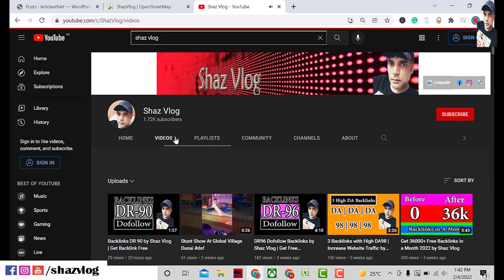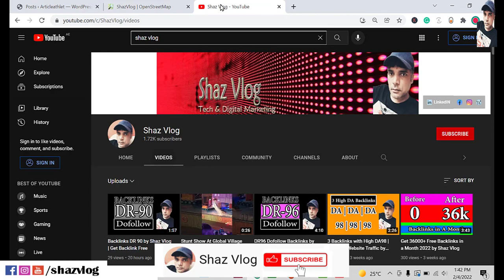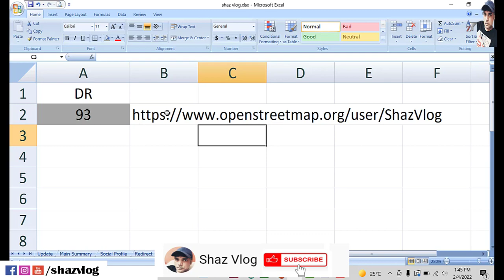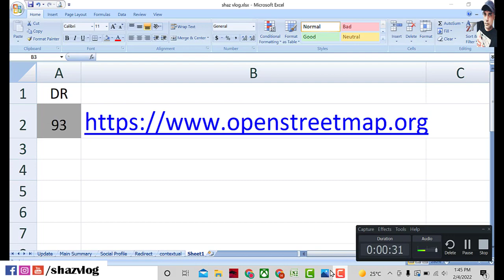DR-93 Free Backlink by Shaz Vlog | How to Create Backlink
DR-93 Free Backlink by Shaz Vlog | How to Create Backlinks
Relevant Videos:
About: Shaz Vlog is a YouTube Channel, Adsense, YouTube blogging, technological videos in Hindi, New Video will be posted whenever i get time.